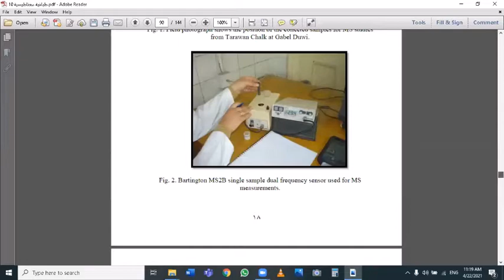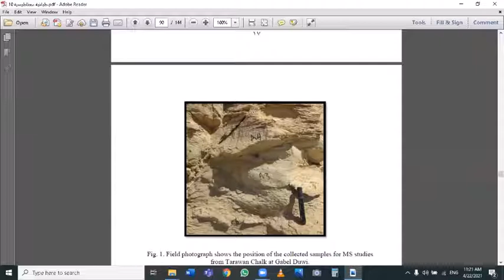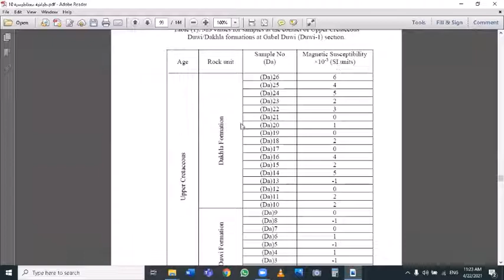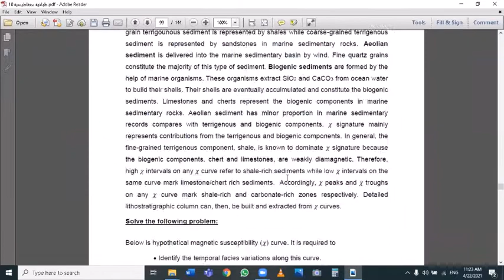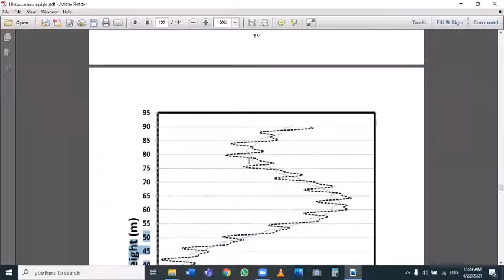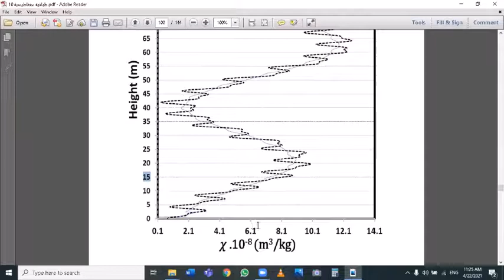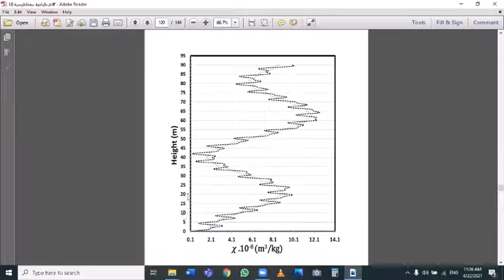تعلم كيفية قياس الحساسية المغناطيسية Magnetic Susceptibility للقطاعات الصخرية فى الجبل والمعمل.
الفيديو جزء من محاضرة شرح مادة الطباقية المغناطيسية Magnetostratigraphy. يمكنك مشاهدة المحاضرة كاملة عبر هذا الرابط